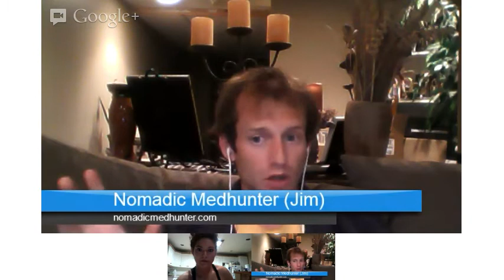GMO Awareness Basics with Leslie from GMO Free Idaho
Talking with the beautiful Leslie from GMO Free Idaho. She went over the basics of Genetically Modified Organisms touching on the GM crops and Frankenfish they are experimenting with. She also explained how others can get involved in their own state. She brought up an awesome positive point that because of all these laws being created to protect these companies is because more people are becoming aware!

To learn more about Leslie and GMO Free Idaho